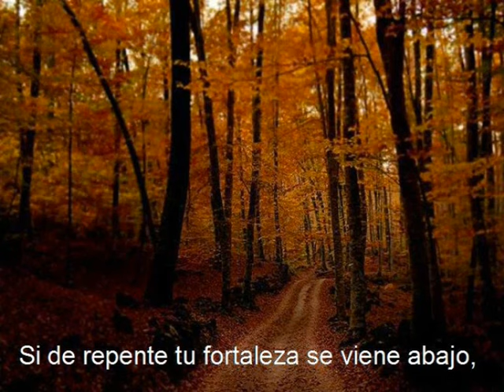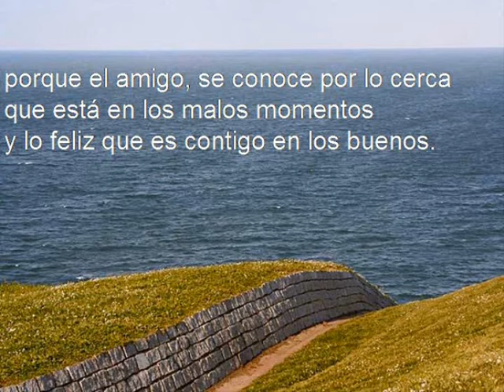en el camino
by amrb
para